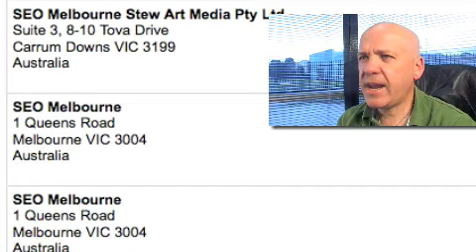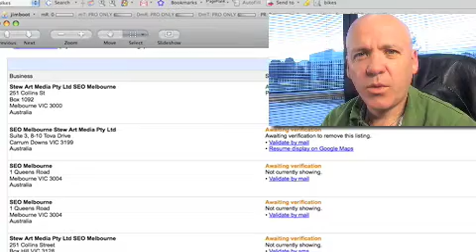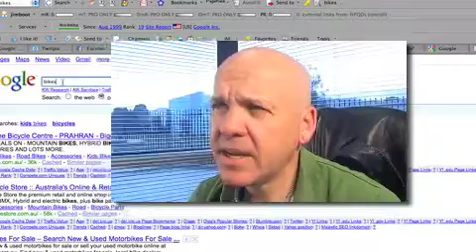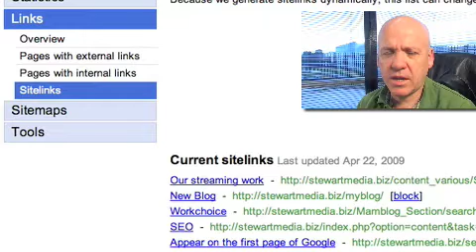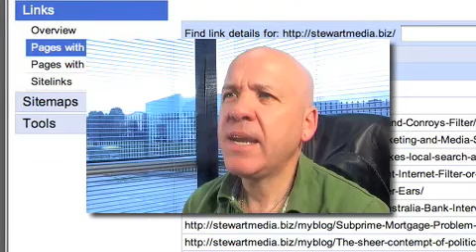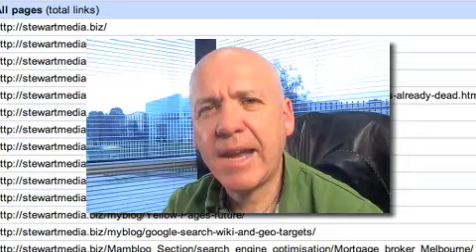Google Maps change & checking backlinks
Twitter me @jimboot. Lots of reports this week about Google maps being faulty. Also we have a look at Google backlinks analysis and how you can control your sitelinks in the SERPs